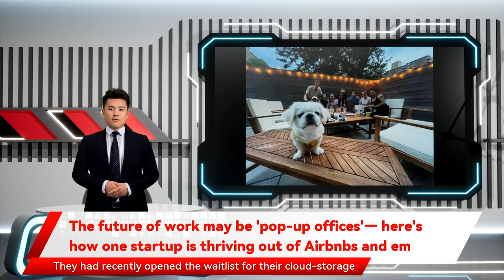The future of work may be 'pop-up offices'— here's how one startup is thriving out of Airbnbs and em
The future of work may be 'pop-up offices'— here's how one startup is thriving out of Airbnbs and em Weeks before much of the world shut down in 2020, the dozen employees of software startup Air were hustling out of a refurbished warehouse in Brooklyn's Gowanus neighborhood, subsisting on pizza and craft beer. They had recently opened the waitlist for their cloud-storage solution for visual assets, and bonded over long days of work. The era of remote work dragged on longer than anyone expected, and like many startups across the country, Hedge's company remains without a headquarters 21 months later. Air has reaped tens of thousands of dollars in savings by scaling back on office rent, Hedge says, but as the months went on, employees said they missed the camaraderie of being in an office. "With such demand for talent, coupled with the fact that people can now apply for jobs anywhere, it's wildly easy for people to make job changes," said Alexa von Tobel, a managing partner at Inspired Capital, an early-stage venture firm she started in New York.